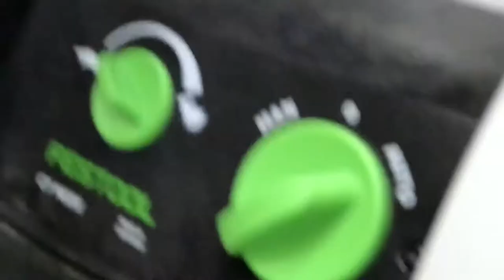Cat Boat Half Hull by Malcolm Crosby, Series 2, Video #8: Sanding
This is the second series of videos documenting my father making a Cat Boat half hull model. Malcolm has been making half models for over 40 years, and he is an expert carver and painter. We will cover all aspects of model making in these videos, and Series 2 continues with video #8: sanding.